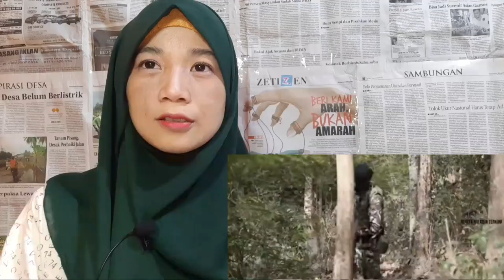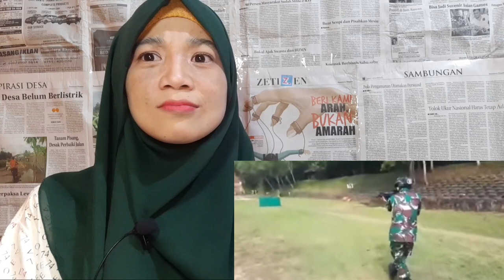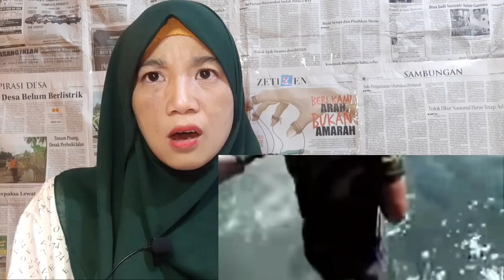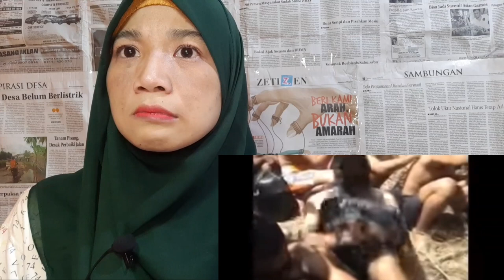KOPASSUS LEBIH BAIK PUL4NG NAMA DARI PADA G4GAL DI MEDAN P3RANG - REACTION | REACT INDONESIA | TNI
KOPASSUS LEBIH BAIK PULANG NAMA DARI PADA GAGAL DI MEDAN P3RANG - REACTION | REACT INDONESIA | TNI

Lebih baik pulang nama daripada gagal di medan laga" adalah semboyan yang lekat dengan Komando Pasukan Khusus yang disingkat menjadi Kopassus. Kopassus termasuk bagian dari suatu Komando Utama (KOTAMA) tempur yang dimiliki TNI Angkatan Darat.

Kopassus mempunyai kemampuan khusus seperti melakukan gerakan cepat di setiap Medan, menembak dengan tepat, serta pengintaian.

Tugas Kopassus Operasi Militer (OMP) diantaranya serangan langsung (direct action) guna menghancurkan logistik musuh, Combat SAR.

Menyandang nama besar sebagai prajurit Kopassus, rupanya tak mudah untuk bergabung dengan baret merah. Pasalnya, ada sejumlah syarat yang harus dipenuhi calon prajurit

Tidak perlu diragukan lagi, Kopassus harus memiliki kemampuan fisik yang lebih unggul, bahkan diatas rata-rata prajurit TNI lainnya

Pasalnya untuk menjadi prajurit Kopassus bukan hal mudah hanya prajurit. Hanya prajurit terpilih kuat dan cerdas serta memiliki kemampuan diatas rata-rata yang menjadi anggota baret merah ini

Selamat menyaksikan video dari aku ya kawan semua...